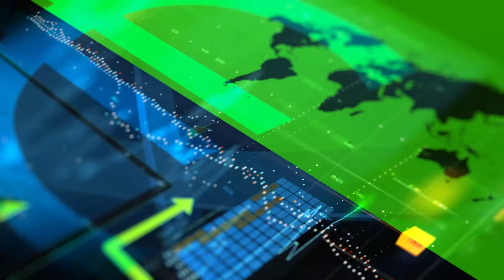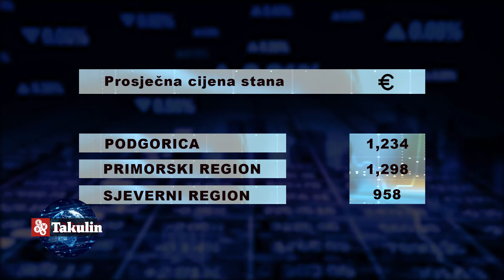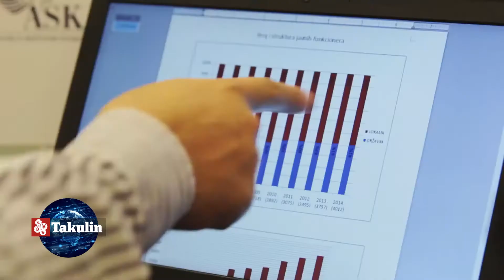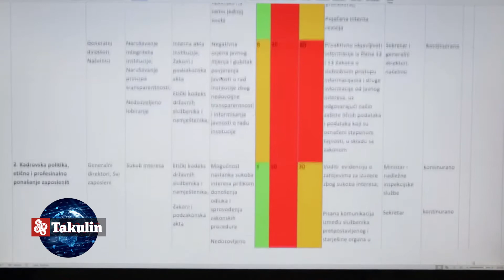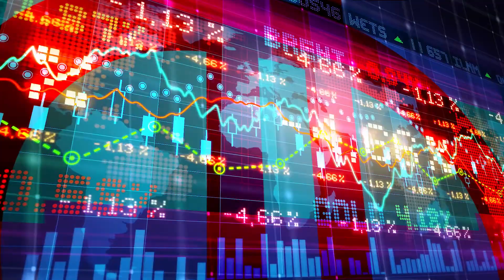Emisija "Takulin" Autor: Bojan Vučinić, 12.10.2021.